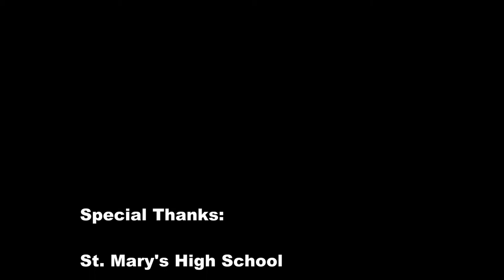ALI BARRY is HIM! State Champion Ali is the BEST SHOOTER IN THE NATION! Official 2Tuff Mixtape.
St. Mary's High School Senior Guard is a City Champ, League Champ, Post Season Tournament Champ and a State Champ, all in one season. Not only that, he's a 1,000 point scorer, League MVP,  and Tourney MVP with more honors on the way.
He's perhaps best known for being a high-level shooter(which he is), but Ali has an all around game and barely scratch the surface. What can't he do? He can't throw a perfect spiral for a touchdown. Oh wait he does that too. (QB1)

OFFICIAL 2TUFF Season Mixtape!
Check Us out on Our Other Socials!
More Mixtapes coming.